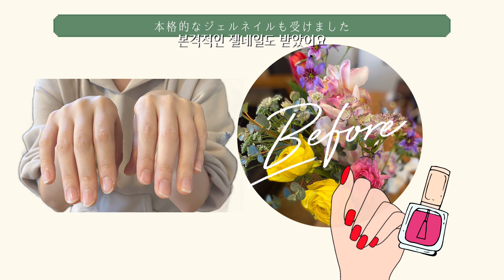アクリルガッシュで花を描こう | 꽃그리기 🎨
カサブランカを描きました

BGM
♪ Tom Misch - It runs through me
♪ Tom Misch - Never moved

☑ 広告収入はすべて音源の権利者のもとへ還元されます